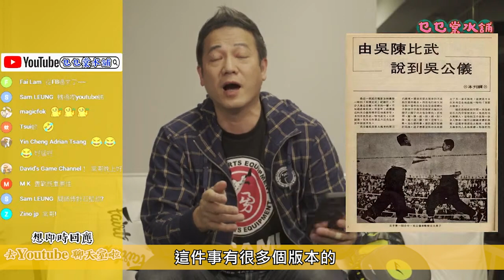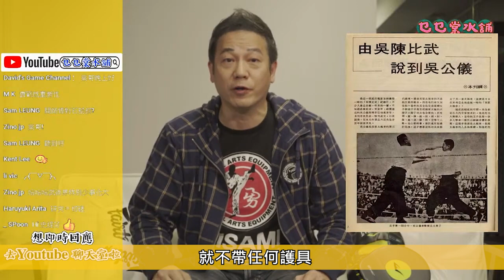【歐錦棠直播精華字幕版】 唔係老作！同你講影圈決鬥事件簿！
個個講決鬥！唔係個個都識決鬥架師兄！

我哋開左會員，快啲加入支持我哋啦～